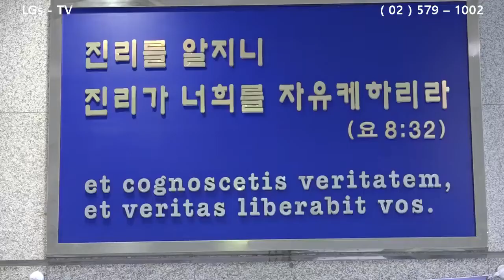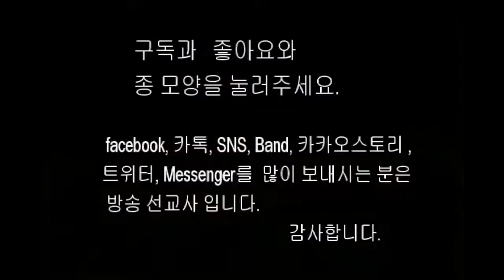■ LGs – TV : 여의도순복음은혜교회 창립 및 이태근 담임목사 취임예배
◉ 2019.7.7. 주일 오후 4시 / 웨스트민스터대학원 대강당
◉ 주일예배 : 9시, 11시, 13시 / 웨스트민스터대학원 대강당
◉ 주중예배 : 새벽, 수요, 금요철야 / 로뎀빌딩 7층
   ▶ 경기도 용인시 기흥구 동백3로 11번길 18
◉ 여의도순복음은혜교회 창립 및 이태근 담임목사 취임예배 순서
◉ 사회 : 김명현 목사 ( 부총회장 / 이천순복음교회 )
◉ 묵도 : 다같이
◉ 신앙고백 : 사도신경
◉ 찬송 : 새347장 / 통382장  ( “ 허락하신 새 땅에 ”)
◉ 대표기도 : 최명우 목사 ( 부총회장 / 순복음강남교회 )
◉ 성경봉독 : 욥기 8 : 5 ~ 7 ( 이용현 목사 : 용인지방회장 / 동백순복음교회 )
◉ 찬양 : 여의도순복음은혜교회 그레이스 찬양대
◉ 설교 : 심히 창대하리라 ( 이영훈 목사 : 대표총회장 )
◉ 특별기도 : 교단과 한국교회를 위하여 ( 박지호 목사 : 부총회장 / 인정순복음교회 )
◉ 국가발전과 세계선교를 위하여 ( 신덕수 목사 : 부총회장 / 한일순복음교회 )
◉ 헌금기도 : 강인선 목사 ( 서기 / 순복음평화교회 )
◉ 헌금송 : 소프라노 김지영 교수 ( 계원예술고등학교 )
◉ 취임목사소개 : 김명현 목사 ( 부총회장 / 이천순복음교회 )
◉ 서약 및 치리권 부여 : 엄진용 목사 ( 교단촘무 / 지방회장 / 제일좋은교회 )◉ 공포 및 취임패 증정 : 엄진용 목사 ( 교단촘무 / 지방회장 / 제일좋은교회 )
 “ 이제 내가 교회의 머리되신 주 예수그리스도의 이름과 기독교대한하나님의 성회
  기관사 역지방회의 귄위로 여의도순복음은혜교회가 본 지방회 회원교회로 창립됨과
 이태근 목사가 담임목사로 취임하였음을 성부와 성자와 성령의 이름으로 공포하노라. 아멘 ”
◉ 축하영상 : 조용기 원로목사 ( 여의도순복음교회 )
◉ 격려사 : 정인찬 목사 ( 위스트민스터신학대학원대학교 총장 )
◉ 축사 : 정동균 목사 ( 교회총회장 / 서울남부교회 담임 )
◉ 축사 : 강영선 목사 ( 수석부총회장 / 일산순복음영산교회 )
◉ 축사 : 엄기호 목사 ( 증경총회장 / 성령교회 담임목사 )
◉ 축하인사 : 이태근 목사  ( 여의도순복음은혜교회 담임목사로 취임 )
   ▶ 미국오레곤 Eugene Bible College B.S.
   ▶ 미국 시카고 McCormick Seminary M. Div, D.Min
   ▶ 여의도순복음교회 교무담당, 목회담당 부목사
   ▶ 여의도순복음 ( 성북, 강남, 송파, 분당 ) 담임
   ▶ (현) 여의도순복음은혜교회 담임목사
   ▶ (현) 기독교대한하나님의성회 교단총회장 (여의도)
   ▶ 저서 : 열매 맺는사람 / 스피치 / 세 나무의 꿈 / 설교의 힘 / 창조력 / 마음리셋 /                성경 속 예수님의 비유 등이 있다.
◉ 감사인사 : 김명환 장로 ( 창립추진위원장 )
◉ 광고 : 백요셉 목사 ( 지방회총무 / 포천순복음교회 담임 )
◉ 봉헌기도 : 이동훈 목사 ( 사무총장 / 순복음연회교회 )
◉ 축도 : 박광수 목사 ( 재단이사장 / 청량리교회 )